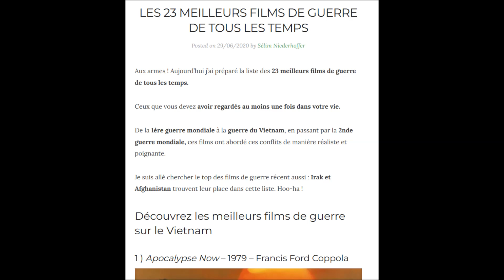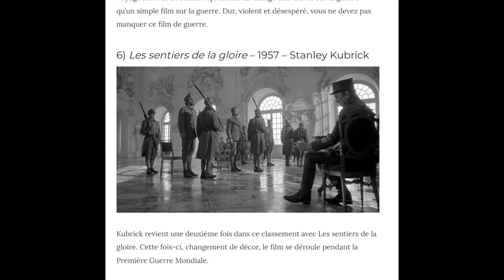Pourquoi des guerres mondiales ? La vraie réponse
Etienne Chouard : "Les guerres servent aux riches ... à éviter les révolutions"
(la citation est en fin de vidéo après 2h06)

14-18 : "On croit mourir pour la Patrie, on meurt pour des industriels." Documentaire complet de Michel Collon

Conseil de film :
Les sentiers de la gloire (de Stanley Kubrick, 1957), un film interdit en France entre 1957 et 1975.